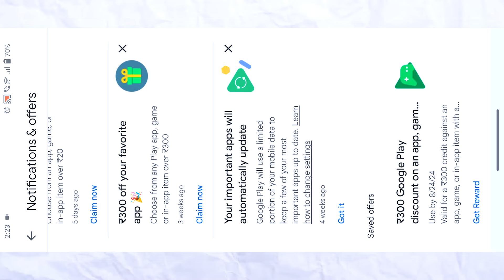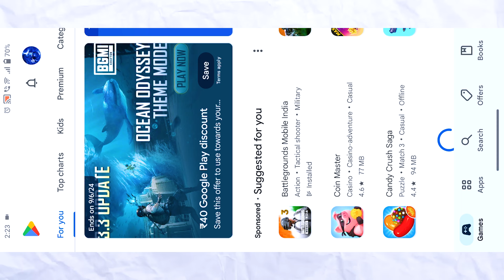How to get ₹300 off google play discount | Play Store Loot | Free me Redeem kaise kare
How to get ₹300 off google play discount

Video Content :- In this video I gave the solution ,that how to redeem ₹300 play discount offer which we get from Play Store and also the procedure to claim /avail it.

₹300 OFF PLAY STORE OFFER NOT SHOWING PROBLEM SOLVE 100% BGMI✅| BGMI 300 OFF OFFER TRICK | 80RS UC🔥

Top Tags :-
300 off to unlock more of battleground mobile india and others
300 off your favourite app play store
300 off playstore discount not showing
300 off play store
300 off your favorite app
300 off free fire max and more
300 off bgmi
300 off free fire max and more play store
300 offer bgmi
300 off play store
bgmi 300 off play store
300 off your favorite app play store
redeem code bgmi today
bgmi free uc
playstore uc offer bgmi
95 off on bgmi 300 uc 19 rupees
bgmi 300 uc 19 rupees
bgmi 300₹ off offer
bgmi new 300₹ off offer
bgmi 19 rs offer
bgmi free uc trick
playstore offer for bgmi
free uc bgmi
300 uc 19 rupees offer
how to get 60 rs offer in play store
play store offer redeem code
₹40 discount on play store
how to use google play discount
60 rs google play discount
60 discount in play store
60 rs google play discount how to use in bgmi
60 rs google play discount
60 rs google play redeem code
80 off play store
how to get 80 rs off in play store
how to use google play 80 off offer in bgmi
how to get 80 rs off in google play
google play pass 80 off
play store 95 off up to 180
95 off on play store up to 180 free fire
how to use 95 off play store in bgmi 180
95 off on play store bgmi
95 off on play store not showing
95 off on play store free fire
95 off on play store bgmi not showing
95 off up to 180
95 offer not applied
95 off on play store bgmi uc purchase
95 off on play store not applying
95 off on play store kaise laye
95 off on play store not working
95 off on play store bgmi how to use
40 google play discount free fire
40 google play discount bgmi
40 google play discount on an app game or in app item
40 rs google play discount bgmi
20 google play discount
20 rupees google play discount
20 rupees google play discount bgmi